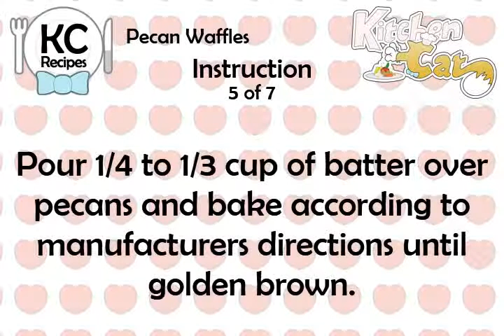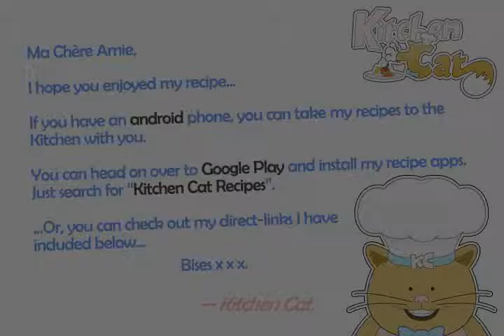Pecan Waffles - Kitchen Cat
★ Kitchen Cat ★ Pecan Waffles Recipe.
For this recipe you will need:
✰ ✰ ✰ ✰ ✰ INGREDIENTS ✰ ✰ ✰ ✰ ✰
1 3/4 c : All-purpose Flour
1/2 c : Vegetable Oil
1/2 ts : Salt
Maple Syrup
1 tb : Baking Powder
1 c : Pecans; Chopped
2 : Eggs; Separated
1 3/4 c : Milk